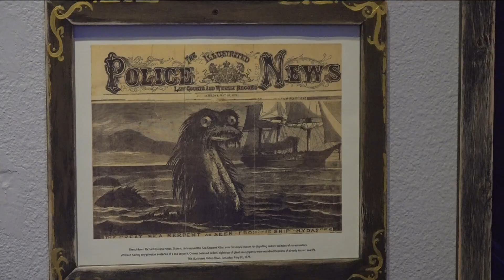Mysterious deep-sea oarfish on display at San Diego aquarium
Birch Aquarium at Scripps is displaying the rare 11-foot oarfish found in Encinitas and explores the lore behind the creature once mistaken for sea monsters.